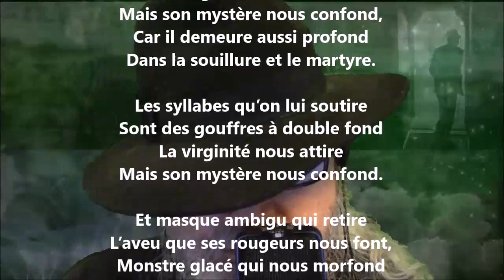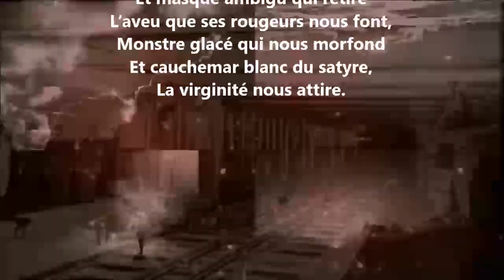La virginité - Maurice Rollinat lu par Yvon Jean